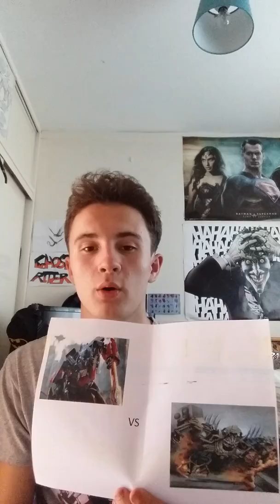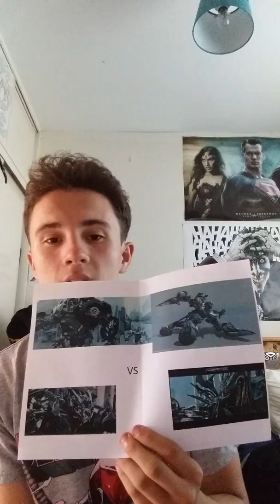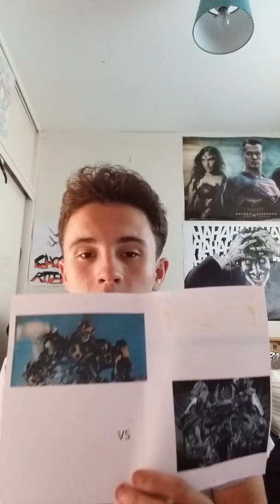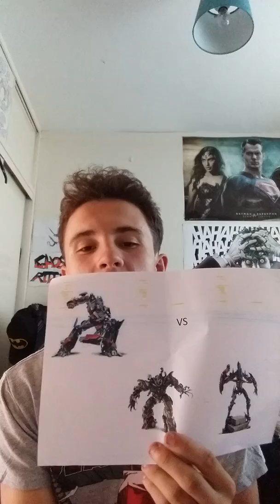Top Ten fights from the Transformers Franchise